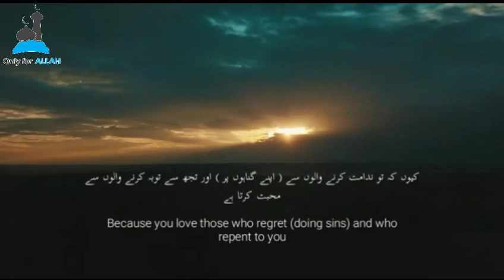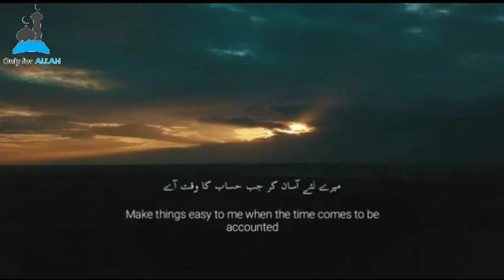I Announce My Repentance (Day 7): Sheikh Mansour As-Salimi الشيخ منصور السالمي